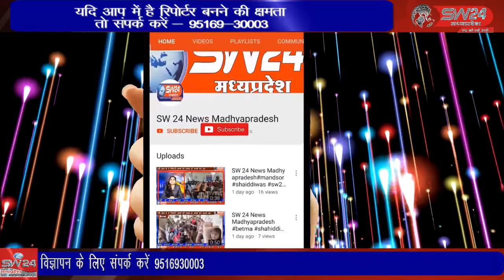विदीषा जिले दिगम्बर जैन मंदिर पठारी में दोपहर 2 बजे से कार्यक्रम में ध्वजारोहण किया गया,